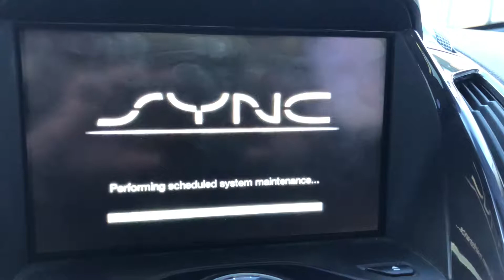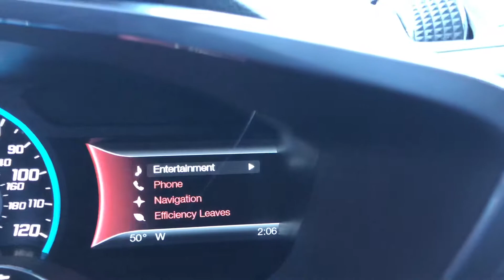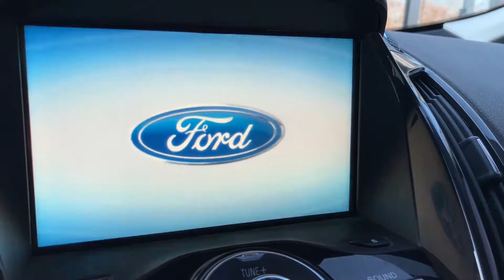Sync MyFord touch sucks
Reboot loop stuck